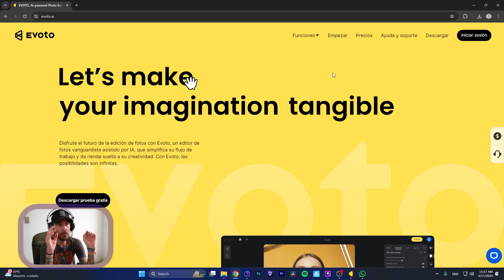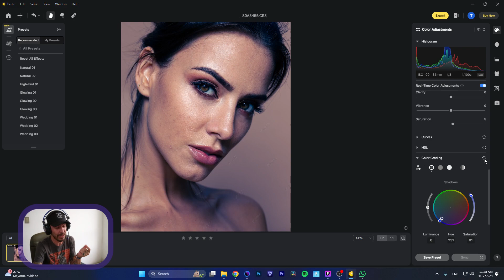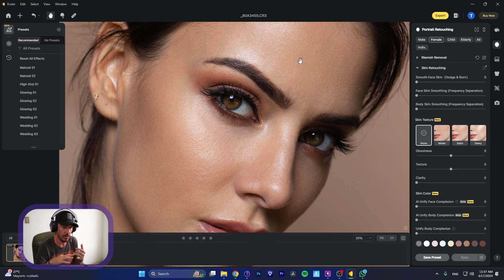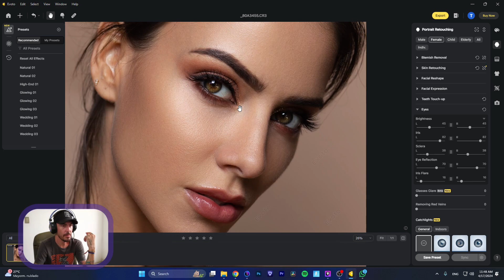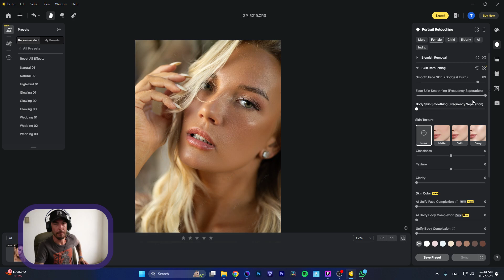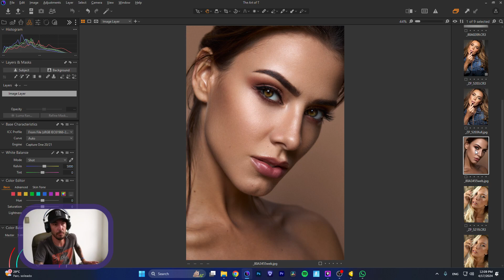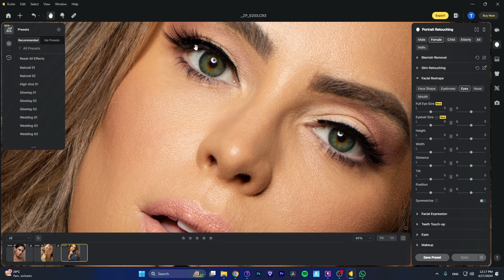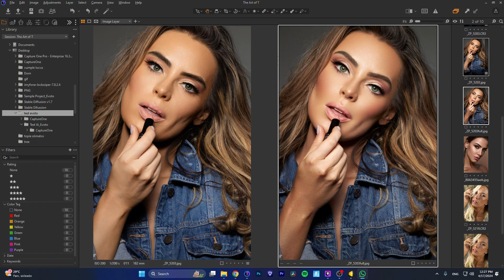Humanos vs IA: Probando Evoto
En esta trasmision hablaremos sobre retoque utilizando inteligencia artificial. En este caso pondremos a prueba el programa Evoto y lo compararemos con mi tecnica de retoque para contrastar resultados.